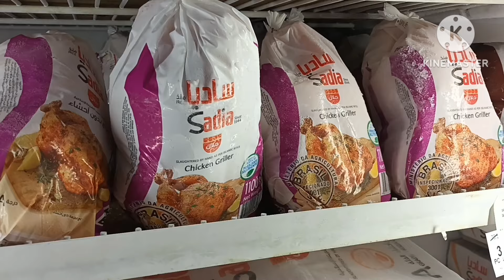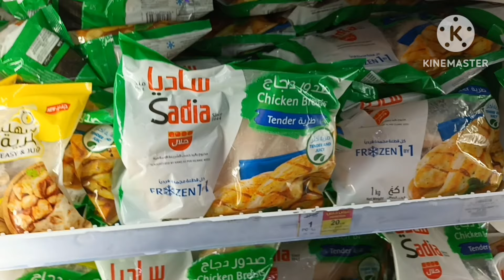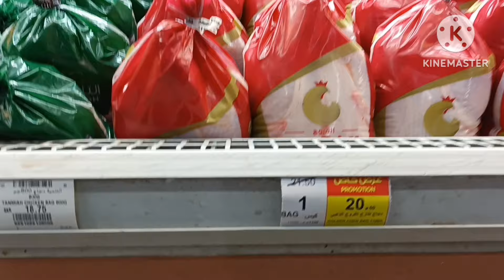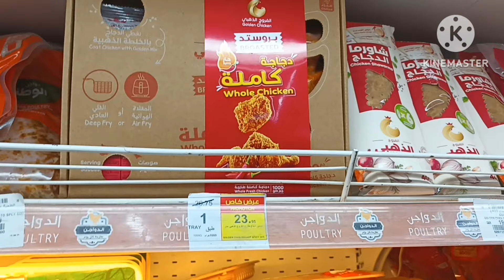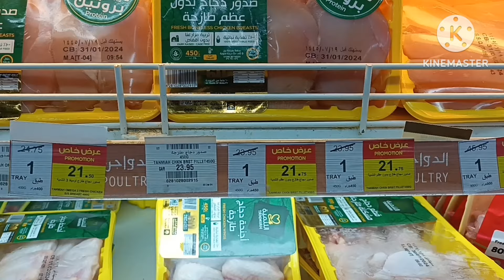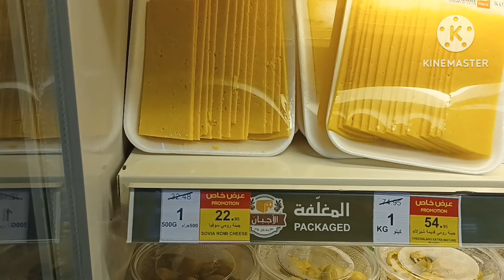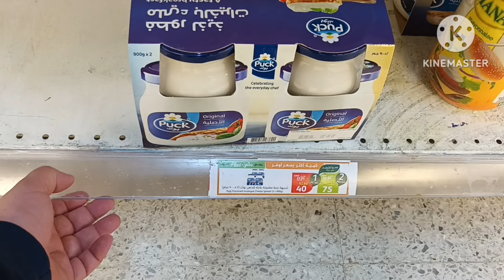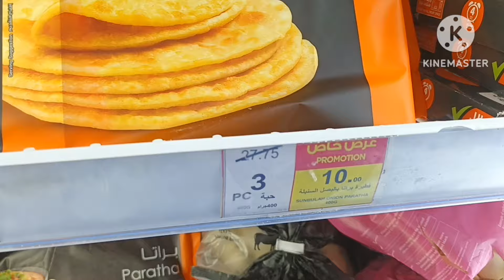عروض بندة الاسبوعية تخفيضات الدجاج المجمد والطازج والبيض والاجبان والطازج حتى الثلاثاء 30يناير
استكشاف البودكاست